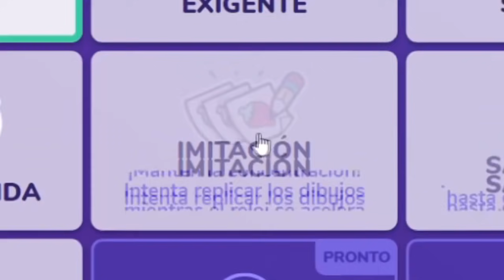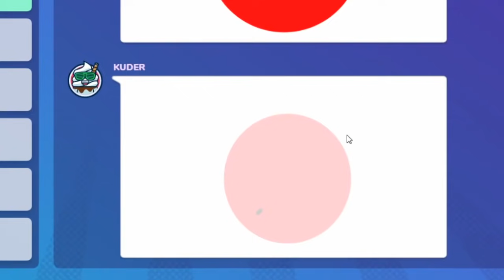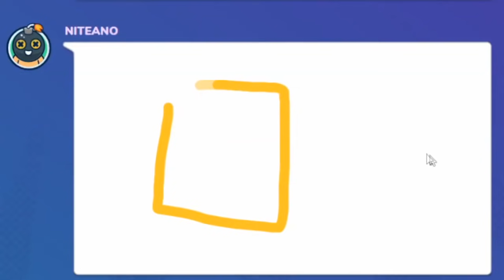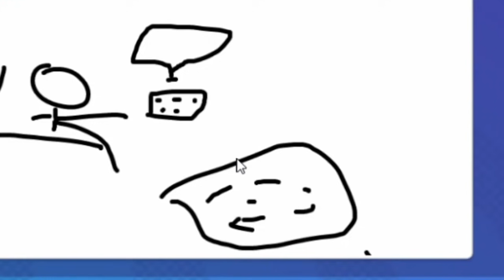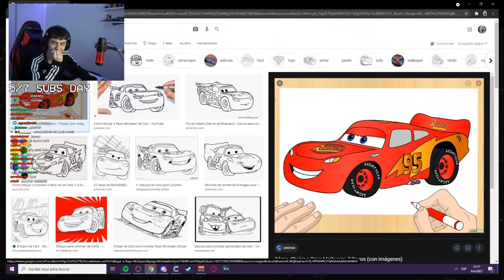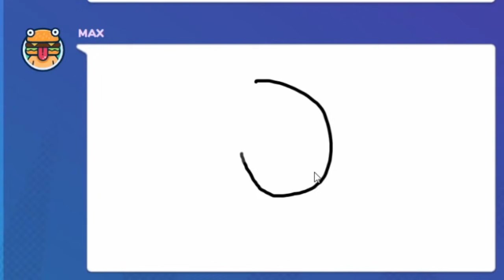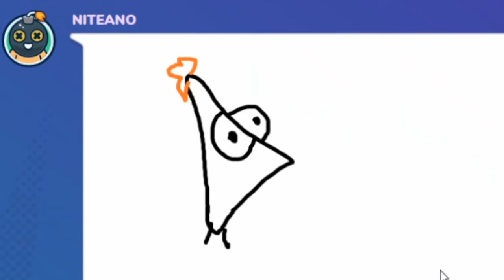demostrando mi talento..😌 gartic phone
gartic phone